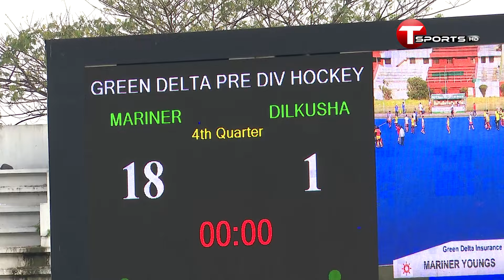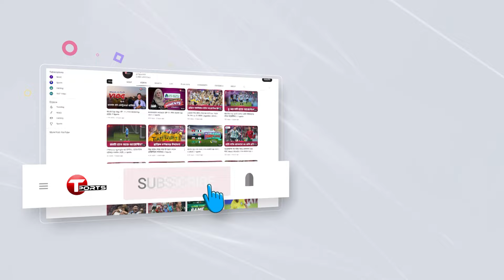হকির শিরোপা জিততে যে কৌশলে এগিয়ে যাচ্ছে মেরিনার্স | T Sports News